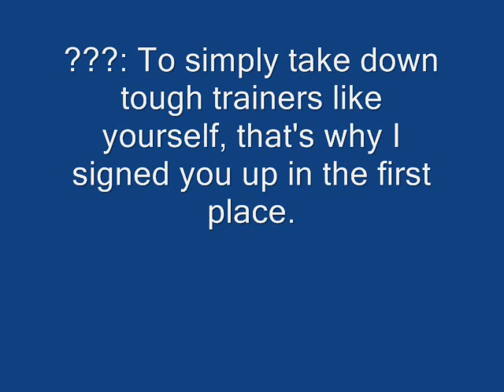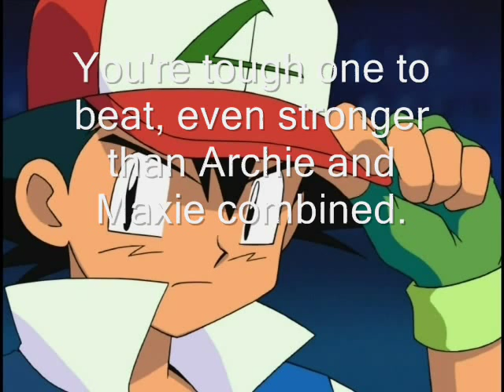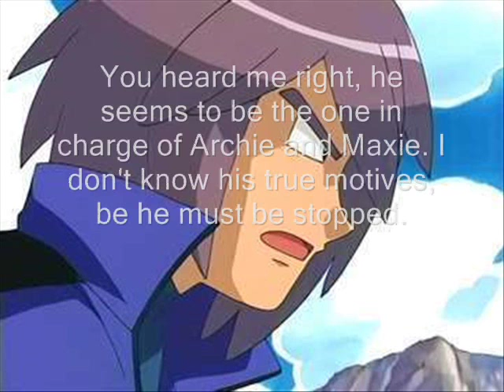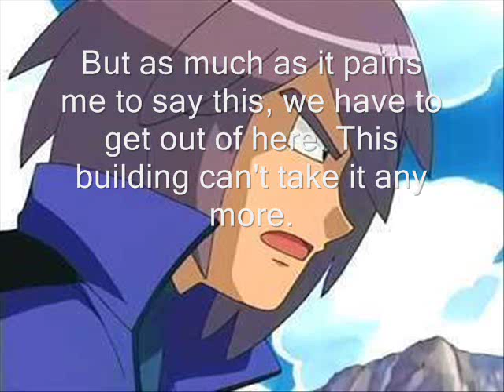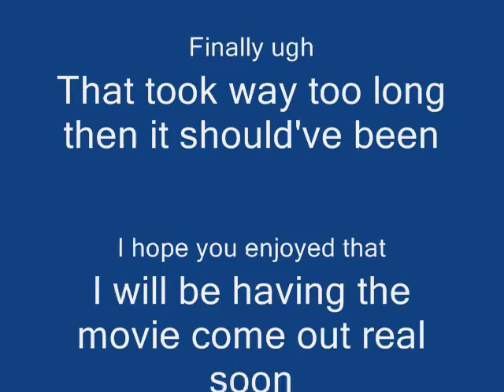Pokemon High Episode 19: One (I'm The Boss)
The boss has been revealed and Ash can't believe it and neither will you... This may be his greatest challenge yet!

THE DESSERTERS!